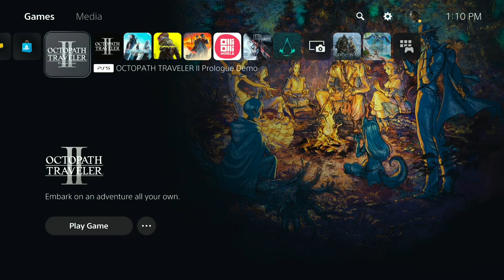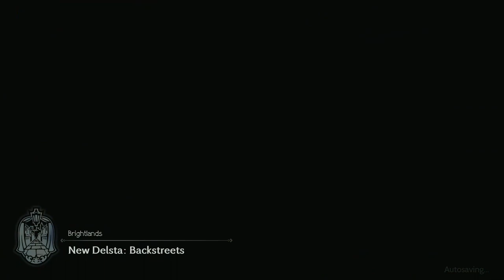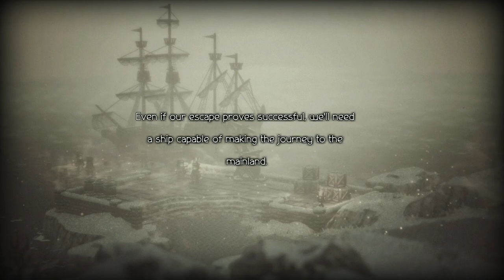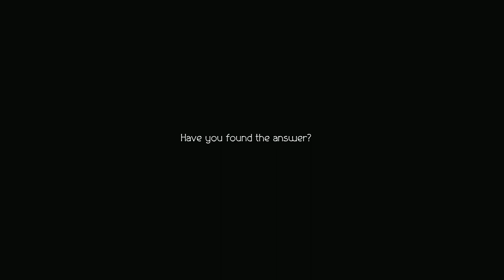Octopath Traveler II - Part 02: Sequel to the best original HD-2D JRPG? Go ahead & take my time!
Timestamps:
00:00 Full Game here we go!
01:27 Exploration & Grinding.
25:34 Throné - Chapter 1.
1:30:44 Exploration & Grinding.
2:17:15 Osvald - Chapter 1.
3:33:34 Osvald - Chapter 2.